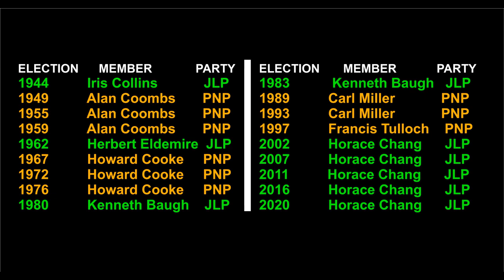Horace Chang is Jamaica's super gangster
The empirical and circumstantial evidence which proves that Jamaica's Minister of National Security is also the main facilitator of organized crime and violence in Jamaica, and why the United States has blackilsted him and hope to have him answer to allegations of gunrunning, and mass killings in Jamaica.